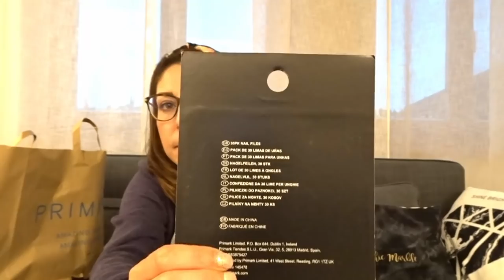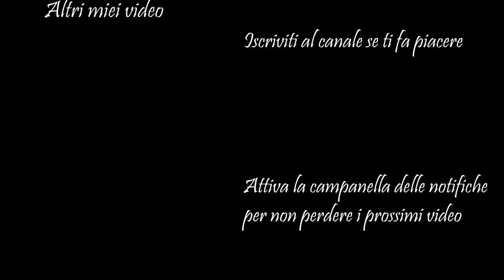Haul Primark| Casa e Baby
Ciao a tutti e bentornati sul canale, nel video di oggi vi farò vedere i miei acquisti fatti da Primark.